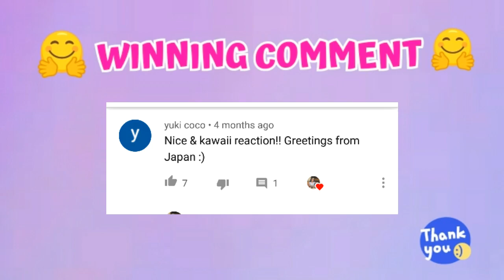LOVELY TAGALOG VERSION - 2NE1 MINZY REACTION VIDEO | YOHAN's CHANNEL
Hello my Kings and Queens..! Enjoy watching my videos.. Any suggestion comment down below.. Don't forget to Like this video and for those who have not yet Subscribe Pls.. subscribe..! Keep Safe Everyone..!